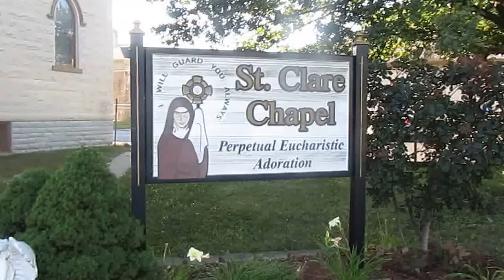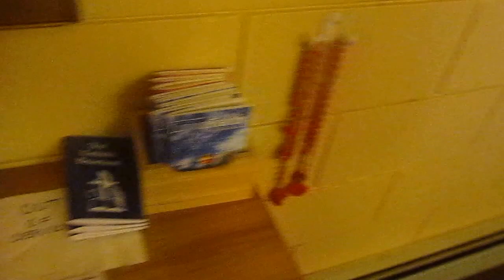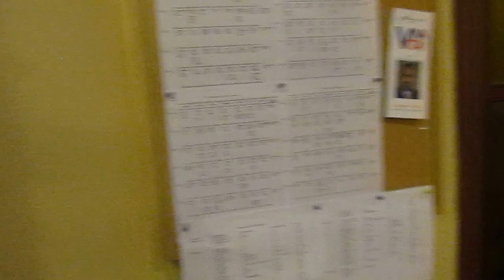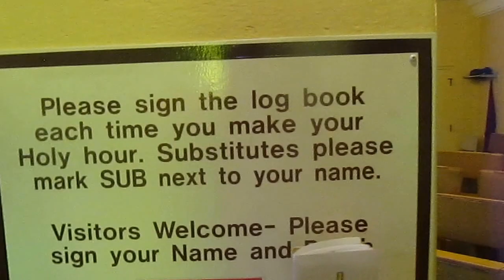The St. Clare Chapel at St. Boniface Catholic Church in Piqua, Ohio